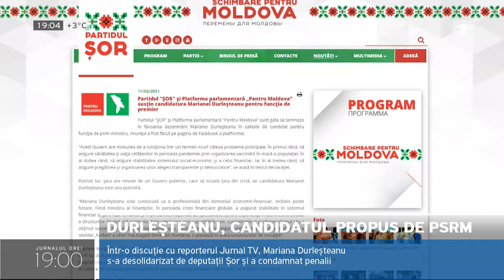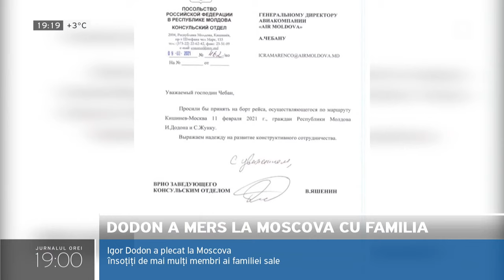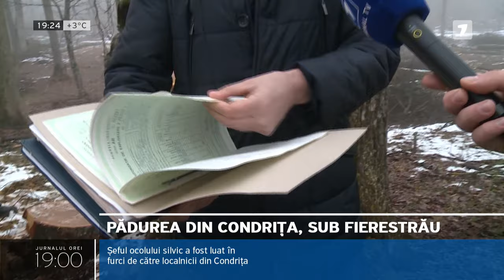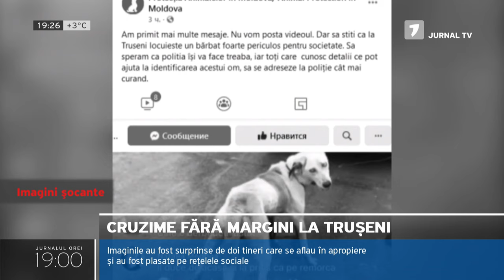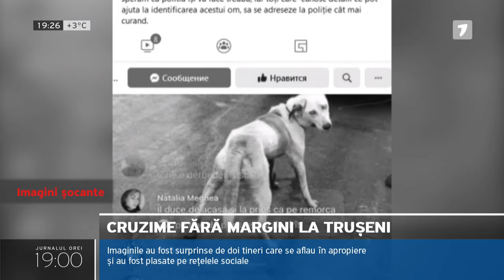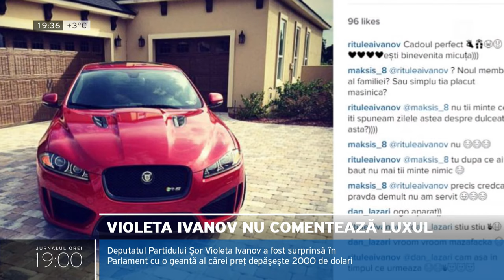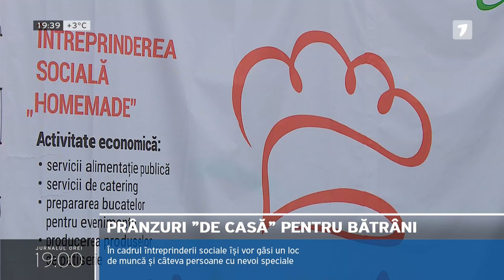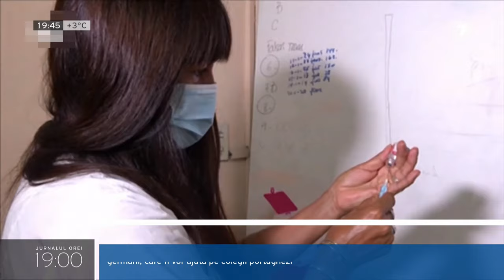Jurnalul orei 19:00, 11.02.2021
Iată titlurile ediției:

1. Prima tentativă de învestire a unui nou guvern a eșuat astăzi. PSRM, Șor, traseiștii și independentul Alexandru Oleinic și-au declarat sprijinul pentru candidatul anunțat de socialistul Dodon, Mariana Durleșteanu. Nu se știe însă dacă aceasta va fi desemnată de Maia Sandu.

2. Au înaintat candidat pentru funcția de premier și deputații din Platforma DA. Este vorba de Andrei Năstase. Prin gestul lor, aceștia spun că vor prevină instalarea unui guvern format de Dodon, Șor și Plahotniuc.

3. Maia Sandu a convocat în această seară fracțiunile parlamentare pentru consultări înainte de desemnarea candidatului la funcția de prim-ministru. Un reporter Jurnal TV se află la Președinție și va veni cu detalii în jurnal.

4. Igor Dodon a zburat astăzi la Moscova, însoțit de bodyguard și de întreaga familie. Deși susține că deplasarea are scop personal, aceasta a fost aranjată de Ambasada Rusiei din Chișinău.

5. Tenismanul moldovean, Radu Albot, își continuă ascensiunea la Australian Open. Acesta a ajuns în turul 3 al primului turneu de Mare Șlem al anului. Detalii în jurnal.